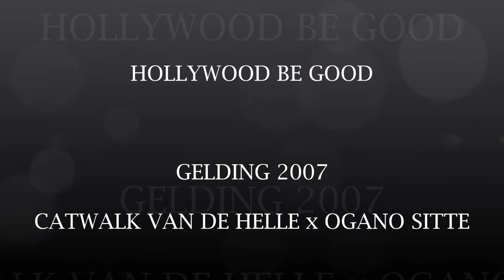HOLLYWOOD GP 1M40 GESVES MAY 2017